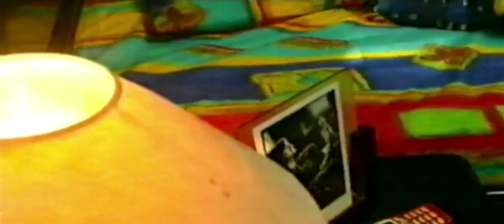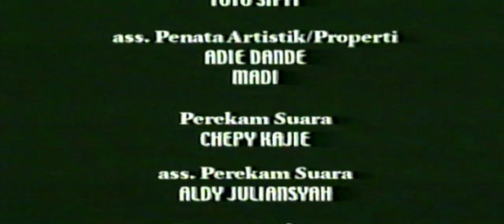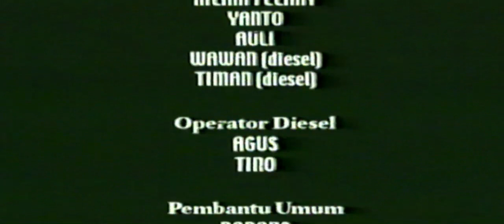Skandal Viral itu, ternyata Kecoa (Second Chance 4)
Cerita tentang seorang wanita (Cut Mini) yang tertimpa sial dipecat kerjanya oleh pacar sendiri. Tapi dia entah gimana caranya bagai mimpi yang tidak masuk akal dan tidak mungkin terjadi, dia mendapat kesempatan untuk mengulang hari yang sama, pada keesokan harinya untuk memulai semuanya dari awal lagi.

Maka dia pun memanfaatkan hari pengulangan itu sebaik-sebaiknya tanpa kesalahan yang dia buat pada hari sebelumnya.

Produced and Directed by Handre Sastrosoegito
Penulis Kay Mangunso